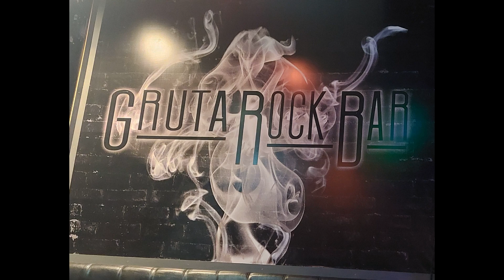Halloween no Gruta Rock Bar 2024 com a Banda Th Black Ice.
Festa de Halloween no Gruta Rock Bar 2024 com a Banda Th Black Ice.
Black Ice é:
Rê França: Vocal
Pedro Rocha: Guitarras e Backing vocals
Marcos Magraner: Baixo e Backing vocals
Paulo Souza Jr.: Bateria